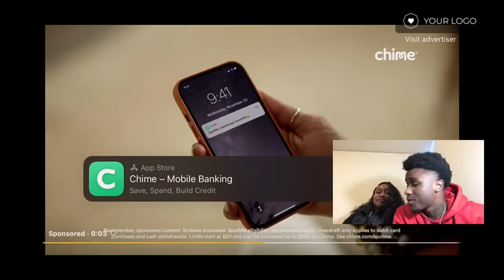When Rich People Think They Can’t Get Arrested 😳